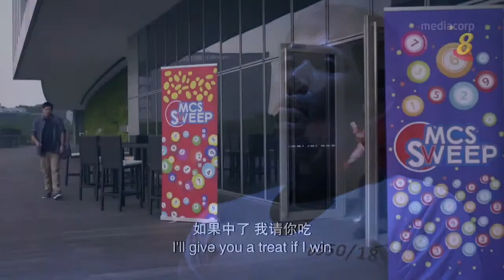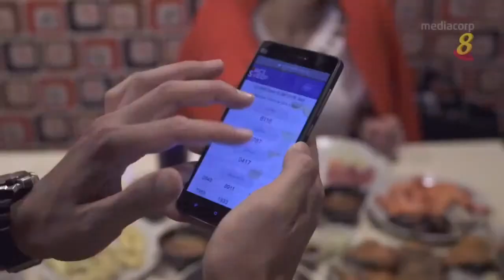Ho Seh Bo 精选13《诚信》陈罗密欧